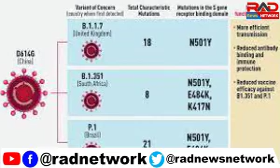भारत और ब्रिटेन के रिसर्च में कोरोना के B.1.617 को लेकर बड़ा खुलासा।RAD Network